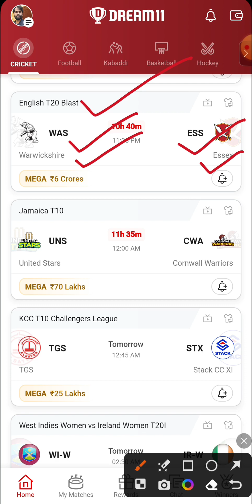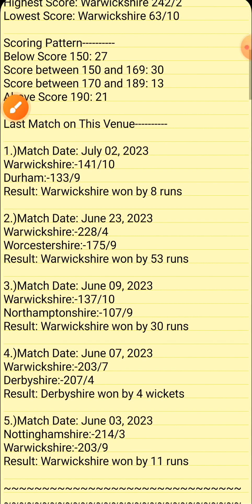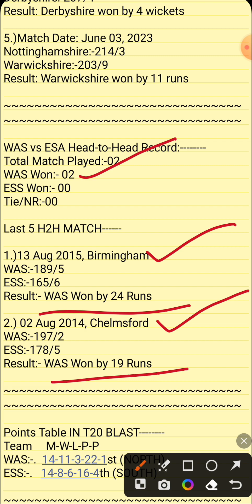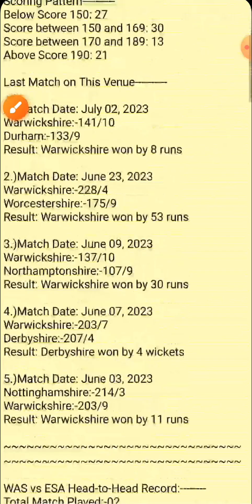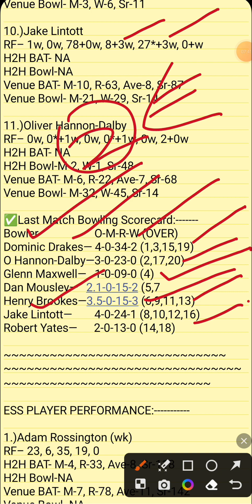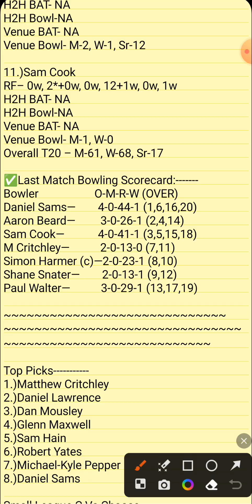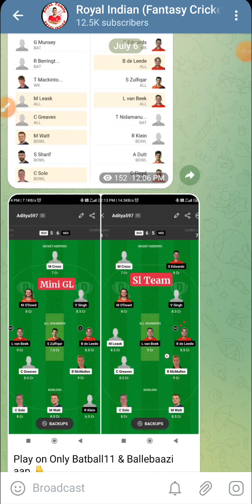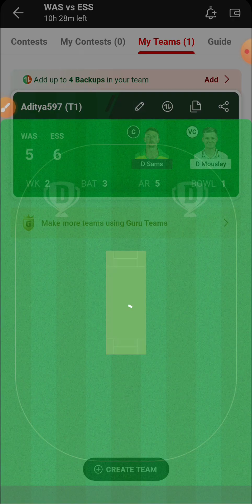WAS vs ESS dream11 Prediction | WAS vs ESS T20 Match | WAS vs ESS dream11 today match prediction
Hello dosto aaj ke is video me hamne aapko WAS vs ESS Match ki puri jankari di hai , or isme aapko Dream11 team ke bare me bataya gaya hai , video ko pura jarur dekhe or apne dosto ke sath bhi is video ko share kare.

WAS vs ESS Dream11 Team Prediction |WAS vs ESS dream team | WAS vs ESS Dream11 Today Match

Match Details

WAS vs ESS: Match details:
Match –WAS vs ESS , English T20 Blast 2023, Match - Quieter Final 1st
Match date – 06th July 2023
Start time – 11:00 PM IST
Venue – Edgbaston Birmingham, England

refercode- Royalbro

WAS vs ESS dream11 team prediction
WAS vs ESS dream11 prediction
WAS vs ESS dream11
WAS vs ESS dream11 team
WAS vs ESS  English T20 Blast match
WAS vs ESS match
WAS vs ESS match live
WAS vs ESS English T20 Blast
WAS vs ESS match news
WAS vs ESS match info
WAS vs ESS match information
WAS vs ESS dream11 team today
WAS vs ESS team preview
WAS vs ESS head to head
WAS vs ESS scorecard
WAS vs ESS dream11 today,
WAS vs ESS dream11 fantasy
WAS vs ESS English T20 Blast Match dream11
WAS vs ESS playing11
WAS vs ESS dream11 prediction today
WAS vs ESS English T20 Blast 2023
WAS vs ESS latest match

WAS vs ESS Dream11 Prediction [ Playing XI ] | WAS vs ESS Match | WAS vs ESS Today